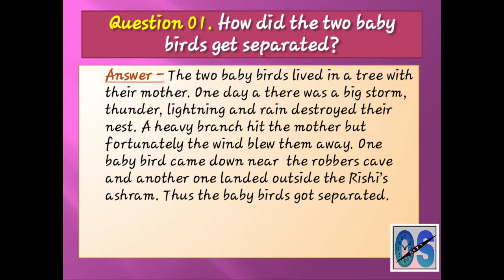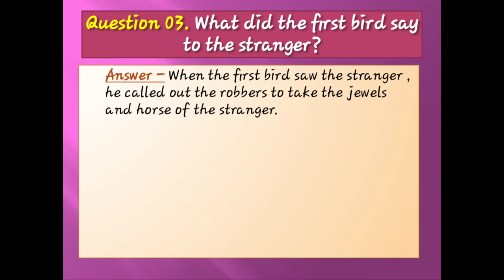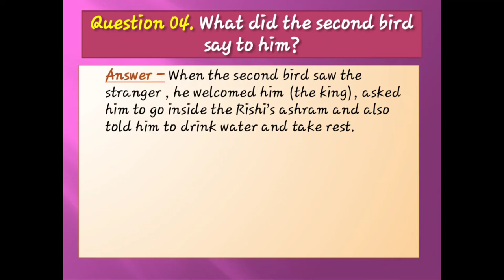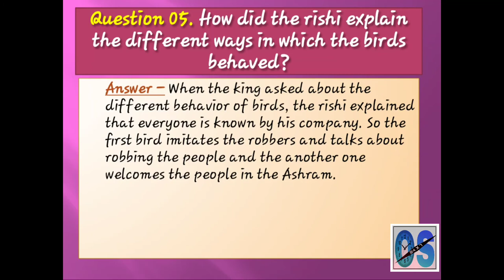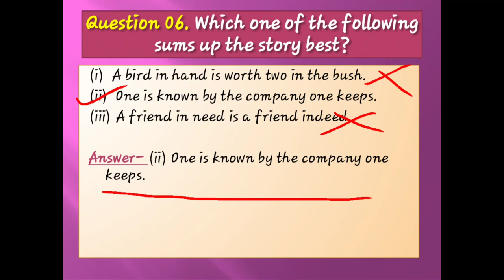The Tale of Two Birds (NCERT English class 6)|| Questions and Answers || With Explanation.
Questions and answers of The Tale of Two Birds with explanation.
here is the link of the same topic .